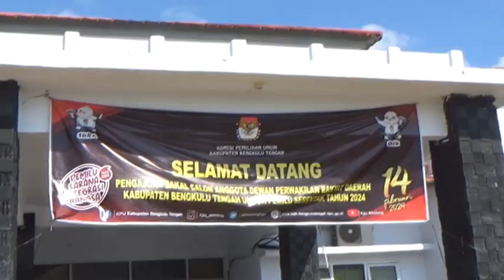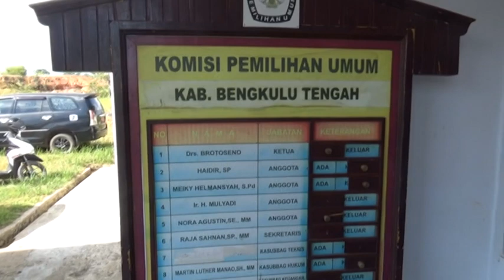18 Parpol Daftar, 408 Berkas Bacaleg Diverifikasi